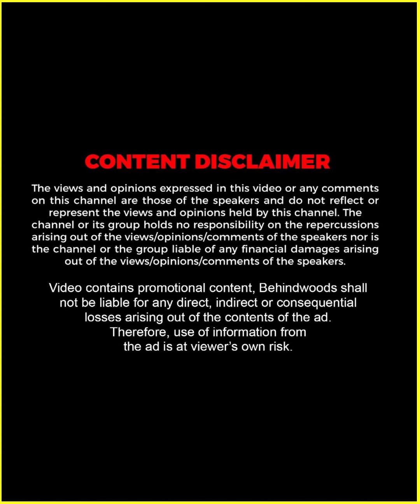"DiCaprio -യെ നായകനാക്കി ഒരു സിനിമ ചെയ്യാനാണ് എനിക്ക് ആഗ്രഹം" 😎 | Tinu | Throwback